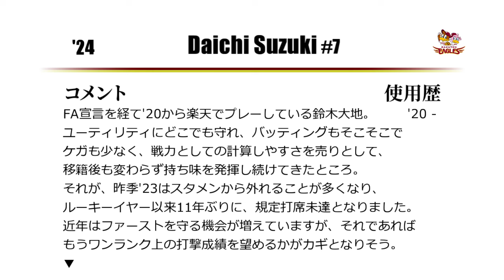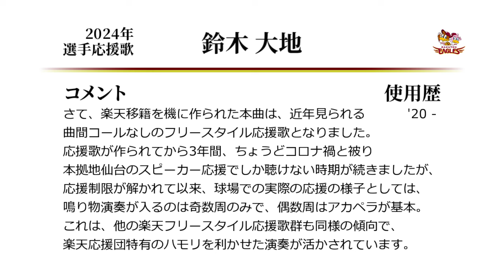東北楽天ゴールデンイーグルス 鈴木大地 応援歌 [MIDI]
楽天移籍後の鈴木大地選手の応援歌です。
オコエ2の動画を投稿した頃は、偶数周アカペラを音源でも反映させていたのですが、
スピーカー応援では奇数と偶数で特段の差が見られず、
他の類似事例との兼ね合いも勘案して、音源上のアカペラターンを削りました。